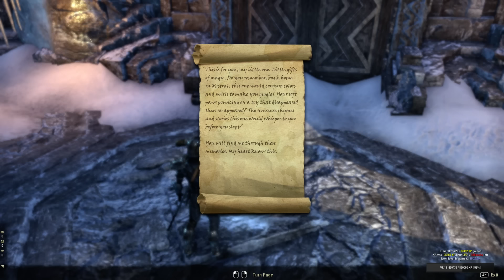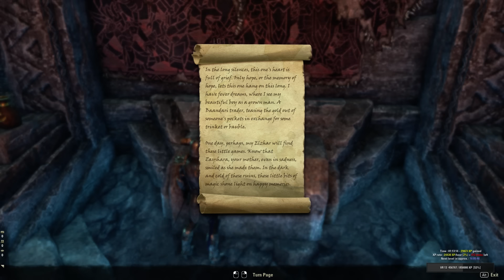Orsinium - The Elder Scrolls Online | Episode 7 | A Khajiit's Tale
The Accursed Nursery World Boss/Atypical Artistry/A Khajiit's Tale